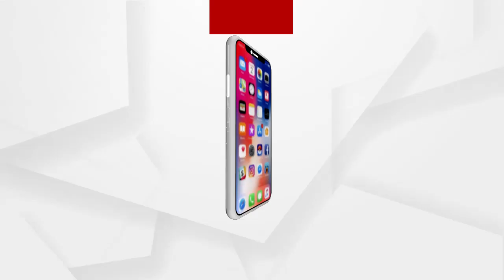Police ହେବ ତ ଏମିତି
ମୁଣ୍ଡ ଉପରେ ଝାଇଁ ଝାଇଁ ଖରା...ହେଲେ ଆଗ କର୍ତ୍ତବ୍ୟ..ଗର୍ଭାବସ୍ଥାରେ ମଧ୍ୟ କୋରନାକୁ ନଡରି ଲୋକଙ୍କ ସୁରକ୍ଷାରେ DSP..